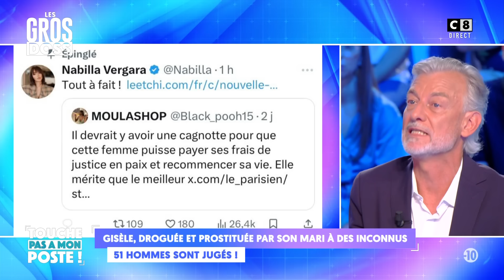Qui est vraiment le monstre derrière le mari de Gisèle ?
L’histoire de Gisèle est abominable. Michel décrit l’horreur vécue par cette femme, violée et droguée à son insu pour être "offerte" à des inconnus. Le procès est en cours.